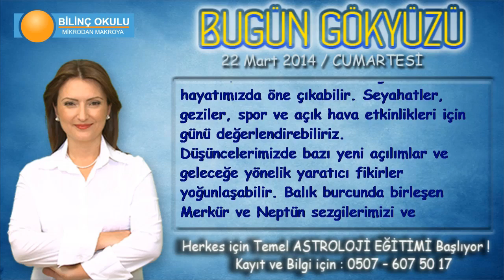OĞLAK Burcu, GÜNLÜK Astroloji Yorumu,22 Mart 2014, Astrolog DEMET BALTACI Bilinç Okulu